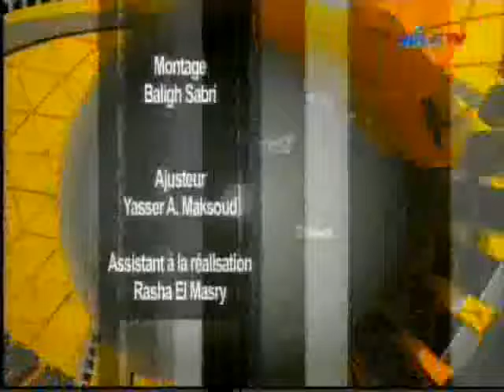Direct 19 2 2017 Jonas Nazareth